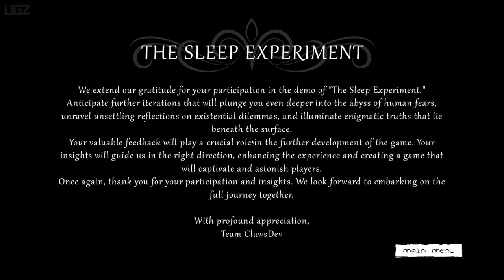The Sleep Experiment | Full Demo Walkthrough Gameplay 4K/60FPS | Indie Horror Game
In this Video we are playing a Short indie Horror Game The Sleep Experiment.

Experience the horrors of one of the most infamous experiments that ever took place. As a test subject in a top-secret Soviet research facility, you must endure days without sleep while facing unimaginable terrors that lurk in the shadow.

PC Specs:
CPU: Intel 13900KS
Motherboard: TUF GAMING Z690-PLUS D4 (Wifi)
Cooler: DeepCool Liquid Cooler LT720 360mm 4th Gen Dual-Chamber Pump
Memory: Corsair Vengeance LPX Black 32GB DDR4
SSD: Samsung SSD 980 EVO NVMe M.2 (2TB)
Graphics card: Zotac GeForce RTX 4080 16GB AMP Extreme AIRO
Operating System: Windows 10
Monitor: LG 4K 32Inch